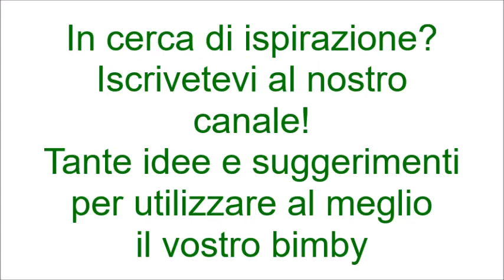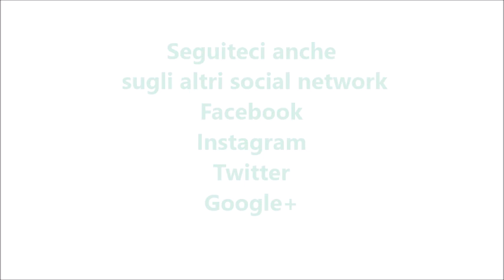Biscotti tipo nascondini per bimby TM6 TM5 TM31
Ingredienti:

750 g di farina tipo “00”
300 g di zucchero
300 g di burro
3 uova
3 cucchiaini di lievito per dolci
70 g di cioccolato fondente
3 bustine di vanillina